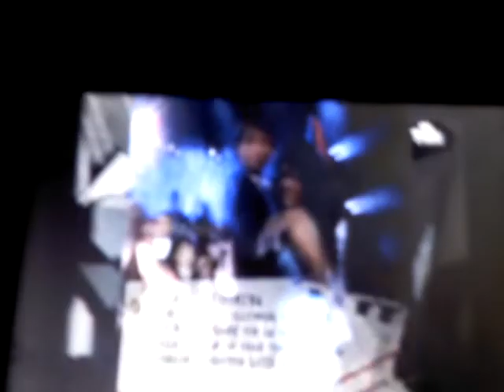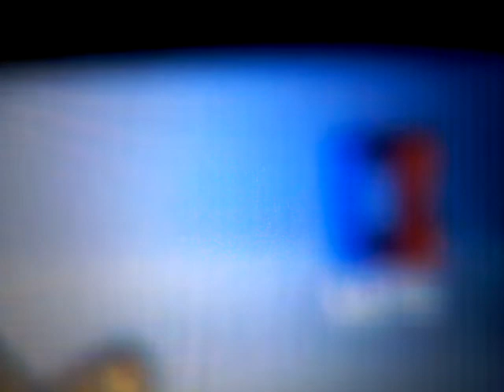Cierre de TiiN y Inicio de BitMe | FALLAS DE ORIGEN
Fecha de Grabación: Dom 14/Lun 15 Julio 2019

El Audio puede Variar

Grabado Vía Celular